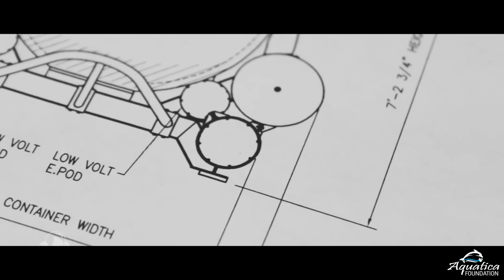Aquatica Foundation: the March 1-6, 2020 Submarine Expedition